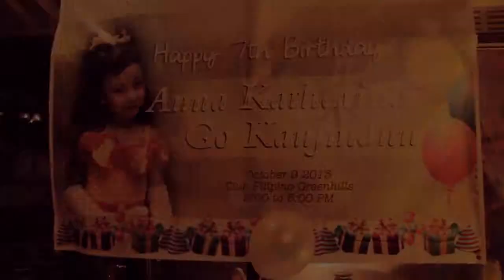Anna Katharina's Birthday Creative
Song: Charity Vance - Picture Perfect